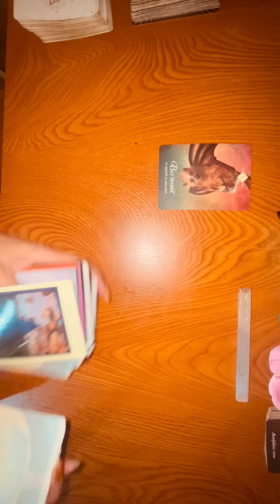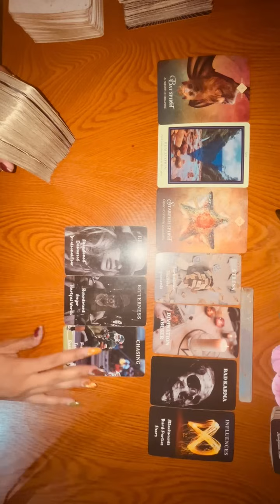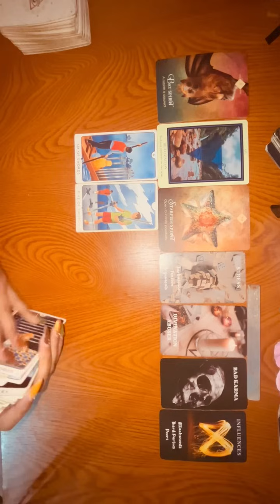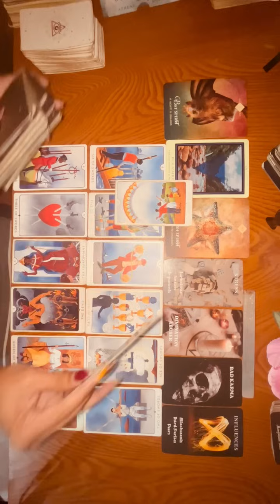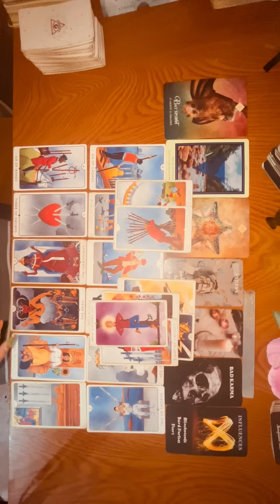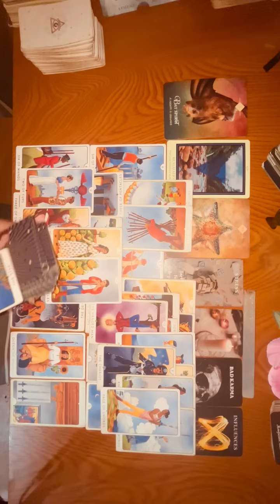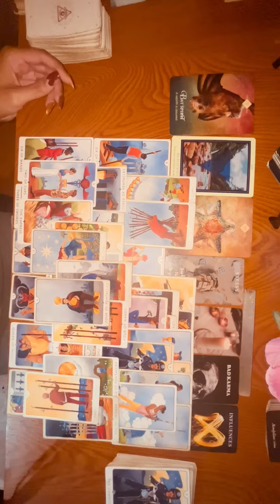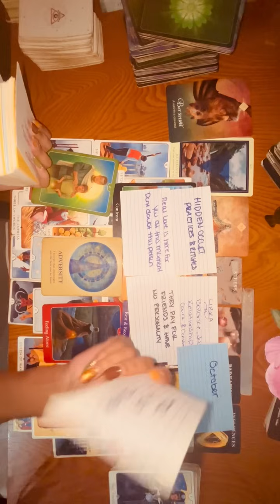Your Authenticity Makes Ppl Look In The🪞& Your Dreams Are Finally Coming True ✨